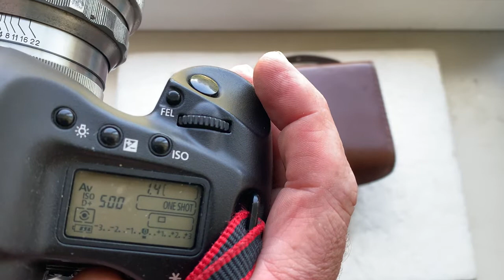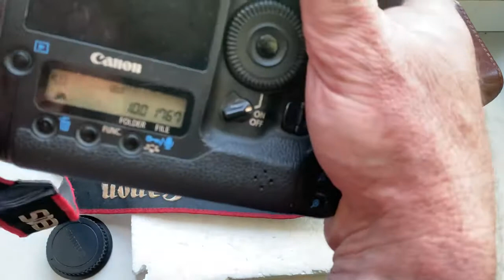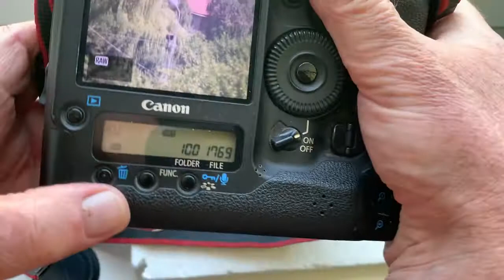Helios-40. Гелиос-40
Гелиос-40 № 620662 + M42-Canon с Одуванчиком Лушникова.
Цена: 7000 грн ($260), включая M42-Canon Одуванчиком Лушникова.
Цена не включает доставку!